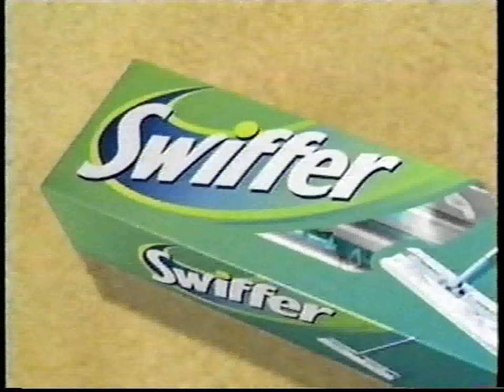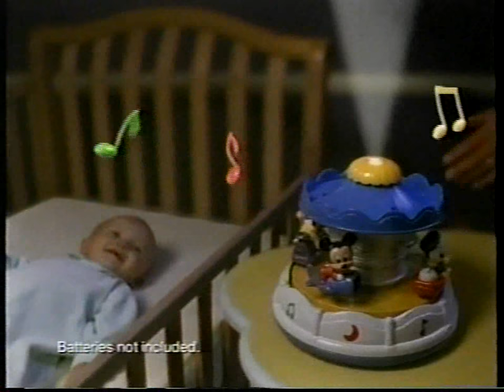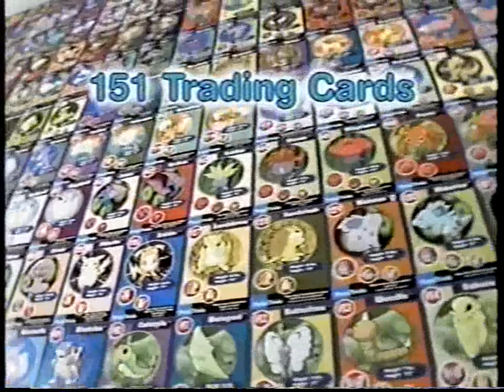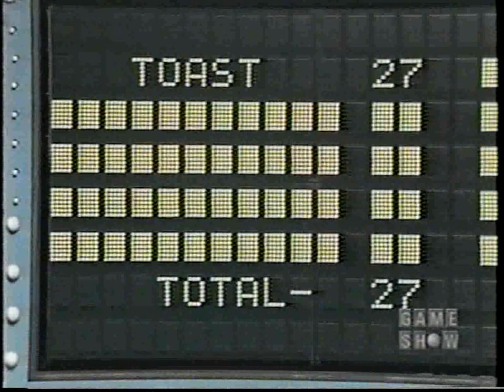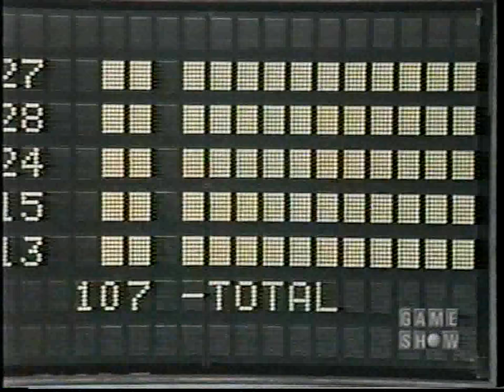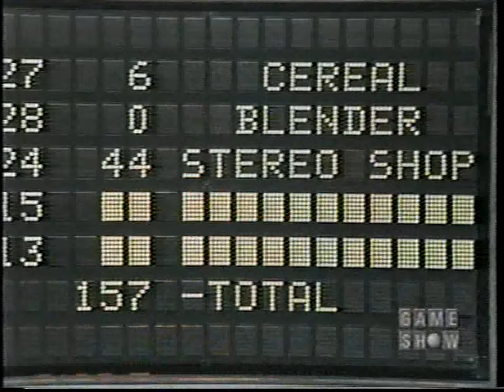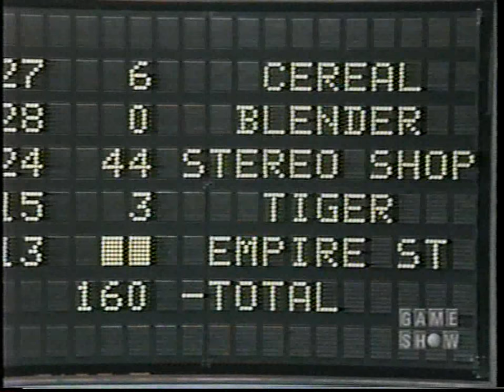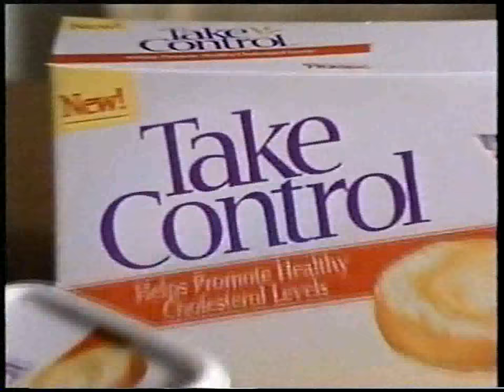Family Feud (Daytime): December 21, 1978 (Robbins vs. Brown; Christmas Holiday Episode!)